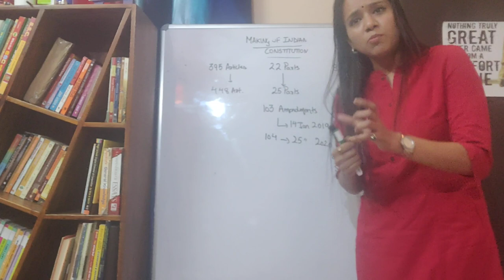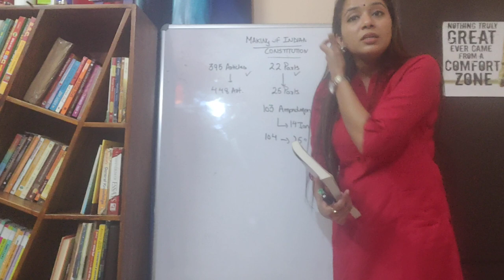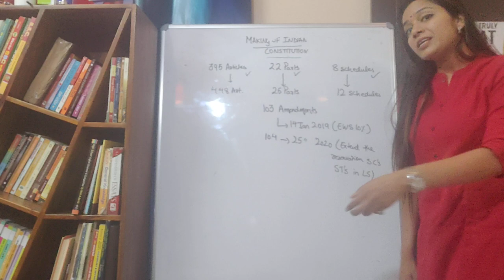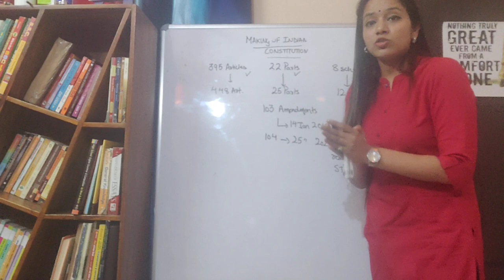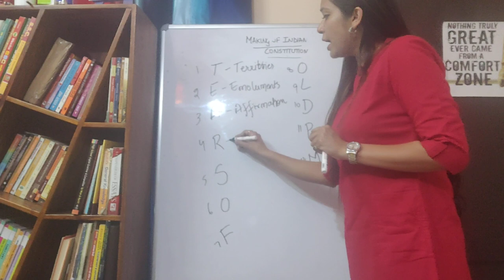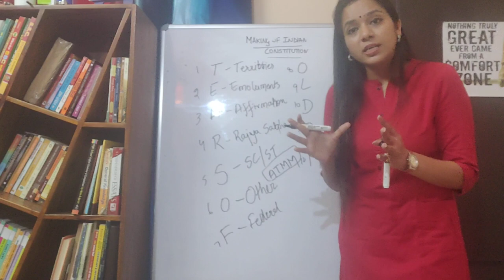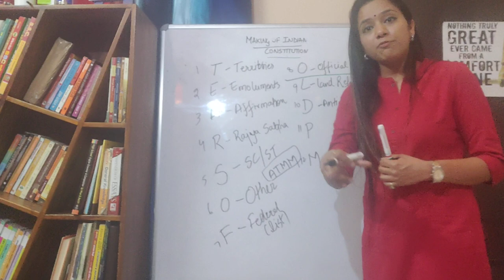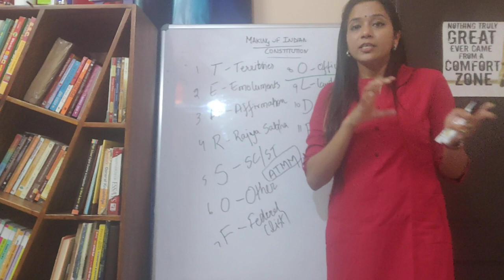Lecture 5 | Schedules | Indian Constitution Theory Lecture | Fast Track DU LLB by Mehak Aggarwal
- - - - - *Lecture 5: Schedules* - - - - -

This video is part of the lecture series on the basics of the Indian Constitution. Fullscreen for a better video. This video describes the schedules of the same. You can download the PDF I mentioned in the video from the following link:

Below are the links mentioned of all the further lectures of Making of Indian Constitution Theory for your Law Entrance Exams:

*Find below other playlists to Crack Law Entrance Exam:*

Feel free to contact us, if you have any question related to exam preparations, you can also drop your question on Whatsapp, you will get your answer as soon as possible.

Lecture 5
Schedules
Indian Constitution Theory Lecture
Fast Track DU LLB by Mehak Aggarwal
History of Indian Constitution
Complete Indian Constitution Lectures in Hindi
Faculty of Law
DU LLB Entrance Exam
indian constitution
fundamental rights in indian constitution
important constitutional amendments
Articles of indian constitution
Playlist of Indian Constitution
Making of Indian Constitution
Mehak Aggarwal
introduction to indian consitution